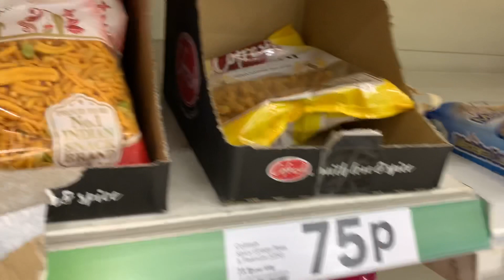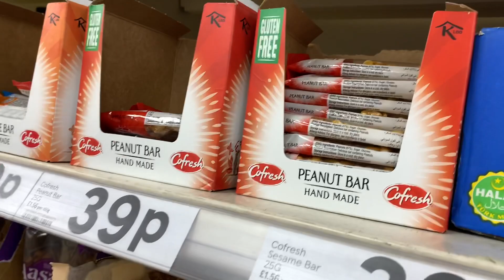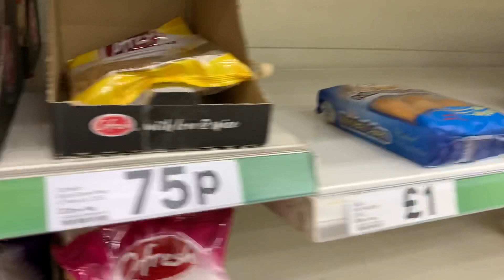Shopping For Essentials At Tesco In London During Lockdown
I went out and drove in a very nice bright sunny day for shopping at Tesco. When I got to tesco in the car there was a queue for customers to go inside and do shopping i thought it will take long for me to go inside but it was quick.
also i was looking for disinfectant spray but unfortunately there was none left. But I really enjoyed coming out and drove.
and at the end I went to a resturant and bought some lovely food.

Also do comment with your feedback.